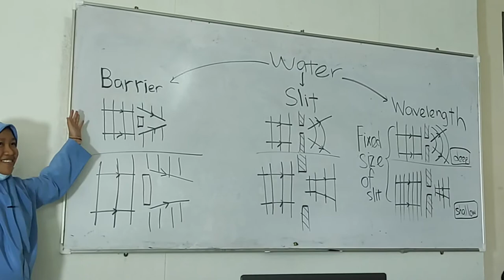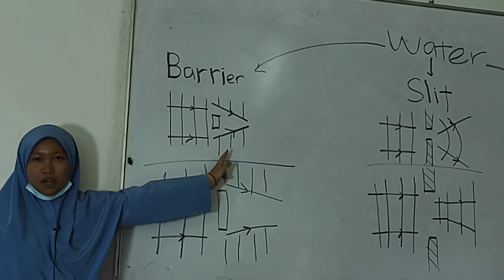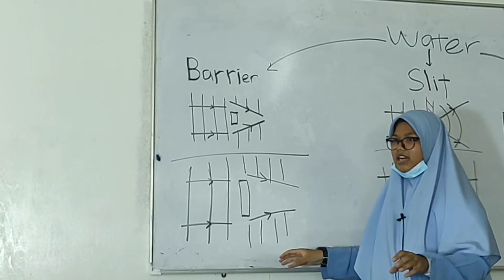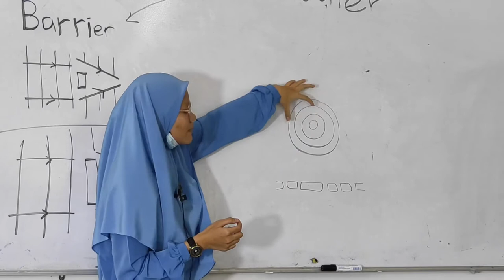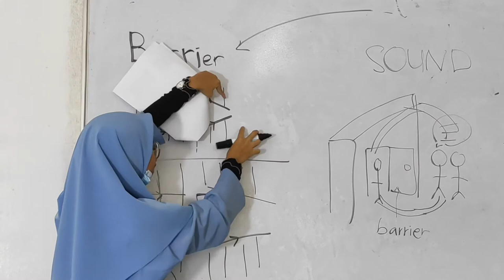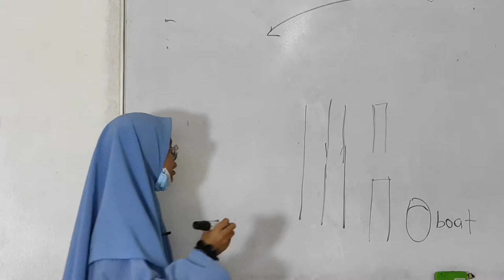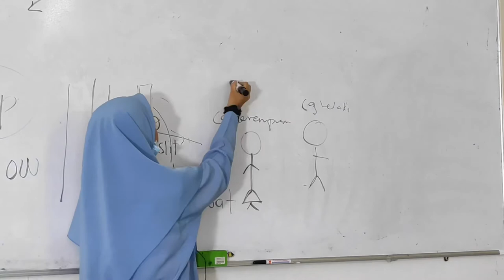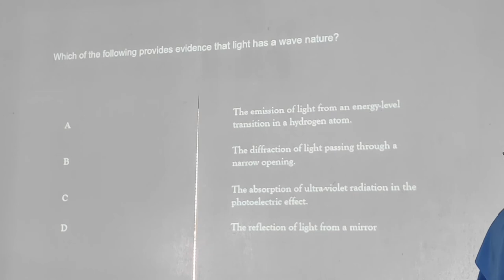Wave Difraction (4 Alamanda) | Student’s Presentation